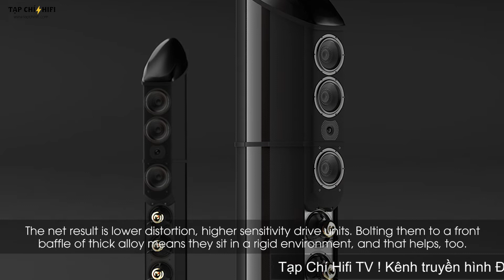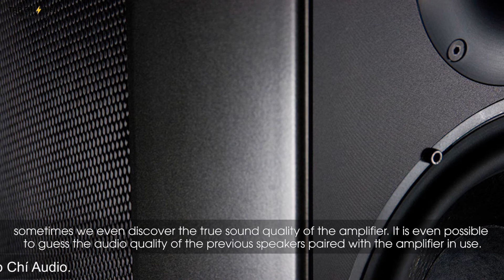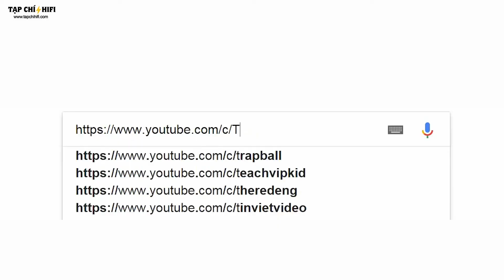Giới Thiệu Loa Wilson Benesch Vertex | TapChiHiFi TV 148